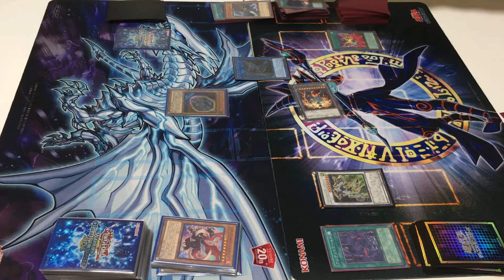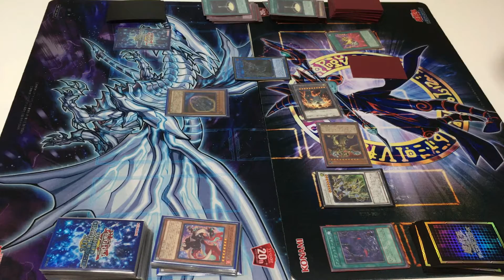【Yu-Gi-Oh! OCG PvP】 Dragonmaid VS 60Eldlich ドラゴンメイド VS 60エルドリッチ 1/3【遊戯王】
Thanks! It is a duel club of a certain company in Japan!
There are 3 members (Bu-tyo, Ten-san, Rusha) ♪

The deck list for this video can be found on our blog!

どうも！某社決闘部です！
遊戯王ブログやYoutubeで活動しています！
日本初の「倍速遊戯王」というジャンルを作りました（当社調べ）

詳しい解説は他のyoutuberさんに任せ、
我々は実運用をメインに対戦動画をお届けしていきます！

このデュエルで使ったデッキのレシピはこちら